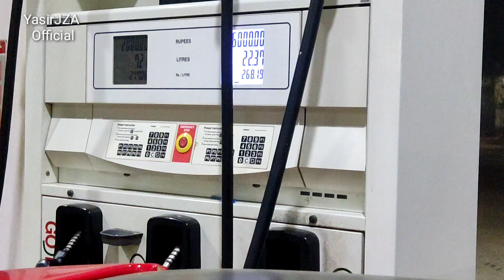Going Back to Police College Lahore